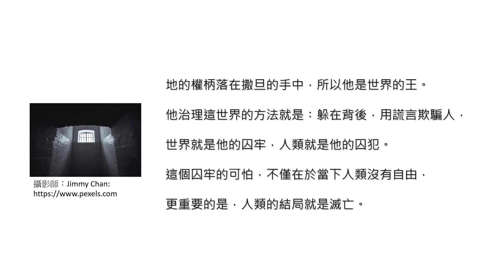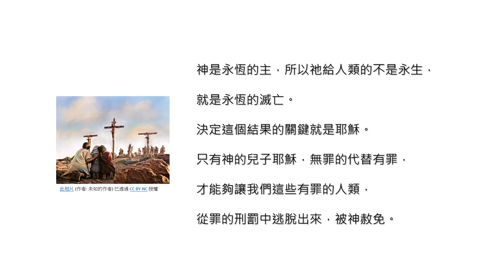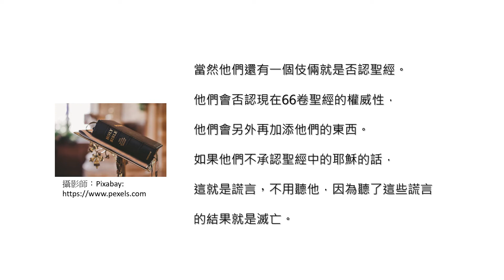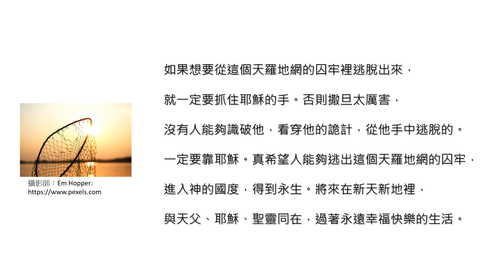認識聖經∣ 說謊的撒旦與被囚的世界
Know the Bible∣ The lying Satan and the imprisoned world